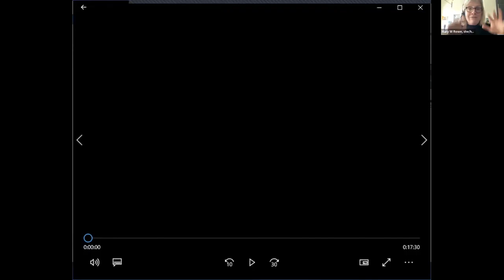Bringing People Back: Transit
Transit systems in Canada are among the most impacted services from the pandemic. As more and more people switched to remote work, ridership and services plummeted, which has led to significant revenue loss. Despite this, transit continues to play a critical role in our economies and was a lifeline for people—often frontline and essential-workers to reach their places of employment. How will Canada’s public transit systems adapt after the pandemic?